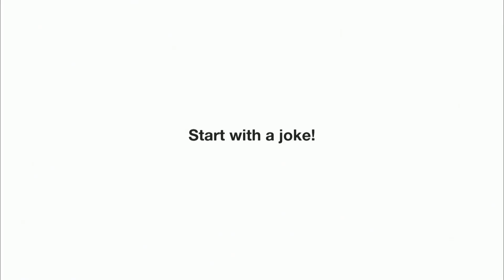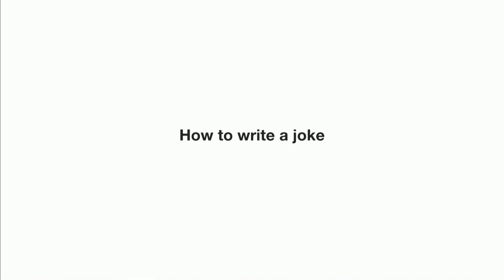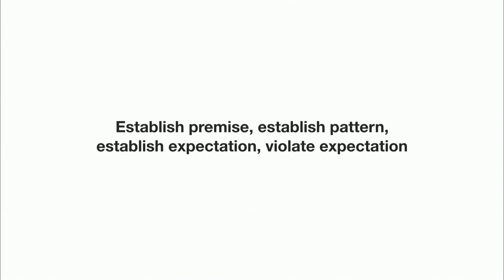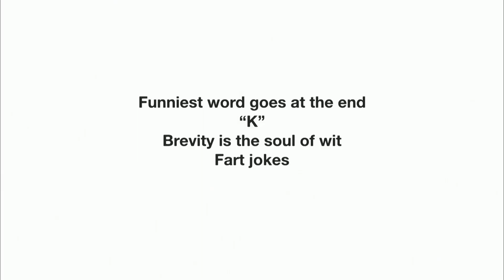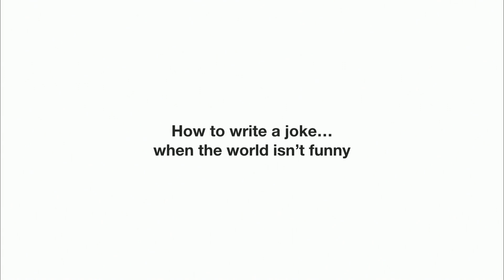How to Write a Joke… When the World Isn’t Funny | Kevin Bleyer | TEDxStanford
How does a former Daily Show writer who some say wrote the joke President Obama told that was the catalyst for Donald Trump’s run for president, stay funny in a turbulent, unfunny world? In teaching us how to tell a joke, Bleyer says satire isn’t dead, but warns it is kind of sick.

Kevin Bleyer is a Stanford grad and an Emmy and Peabody Award-winning writer. He spent the last decade as a writer for The Daily Show with Jon Stewart, and the previous decade for Dennis Miller and Politically Incorrect with Bill Maher. As a speechwriter, Bleyer contributed to the (funnier) speeches of President Barack Obama, including all his addresses to the annual White House Correspondents Dinner. The bestselling author of Me the People, Bleyer is the co-author, with Governor Bill Richardson, of How to Sweet-Talk a Shark, recounting the pair’s humanitarian mission to North Korea. As the cofounder of Pilot Media, he has skewered headlines direct from Kyrgyzstan and Macedonia and beyond.